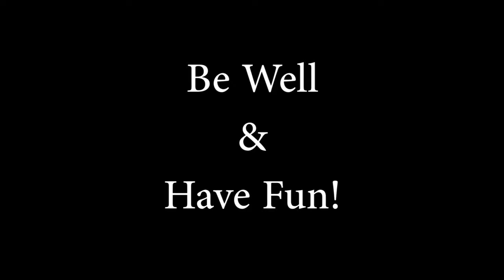Wandering after lockdown part 3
So after wandering around for a while, it was time to refuel and head back to the safe zone . . .